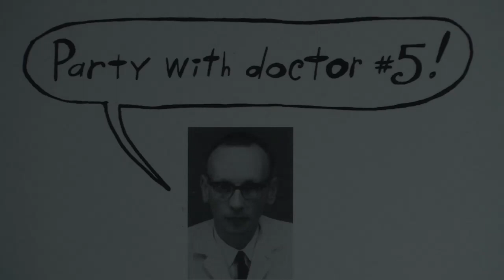AIMLESS LADY Grand Funk Railroad Guitar COVER - LESSON LINK BELOW@EricBlackmonGuitar​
This cover features intro strumming at fret 2.